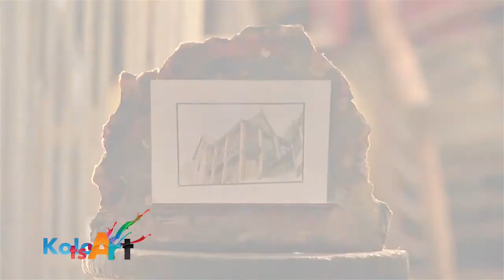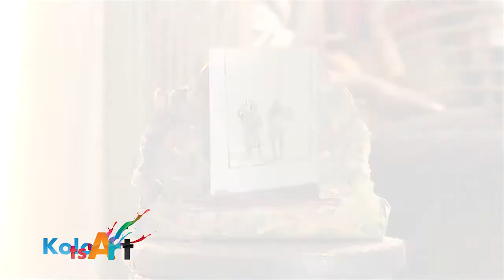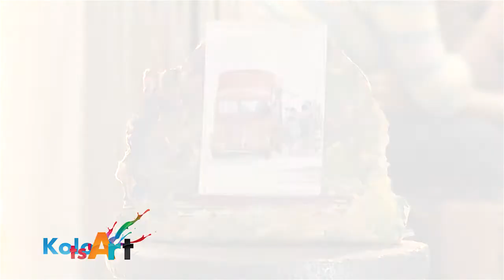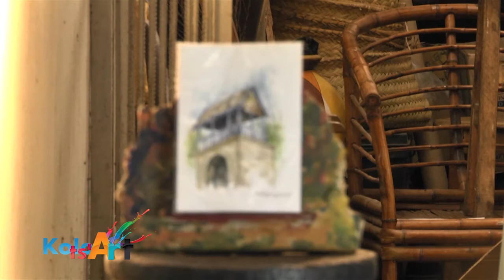KOLOTS'ART : 09 AVRIL 2014